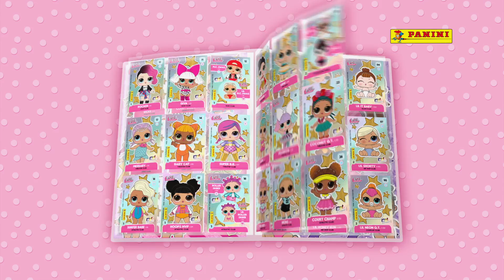LOL Surprise Trading Cards - TV spot España 30 segundos